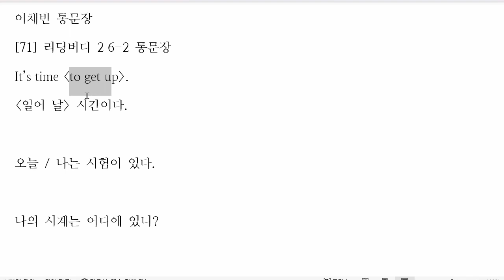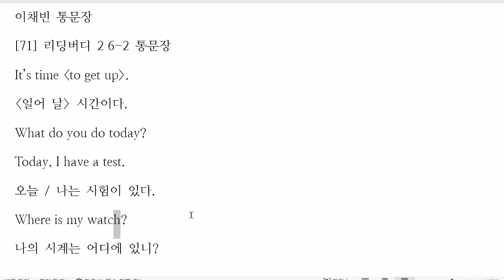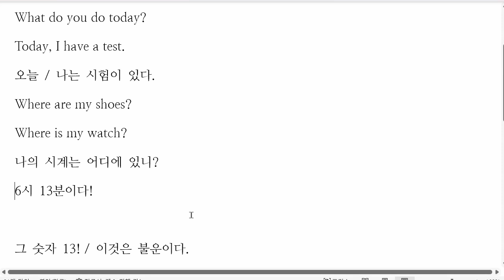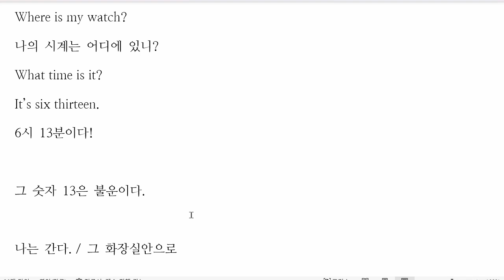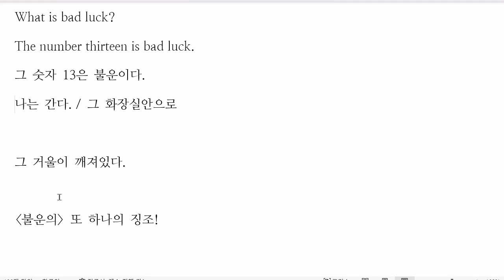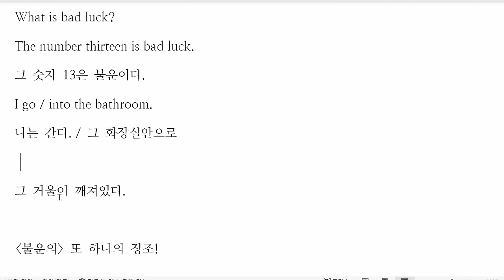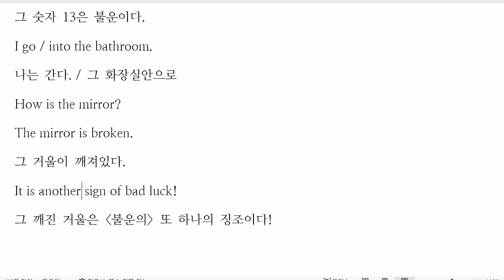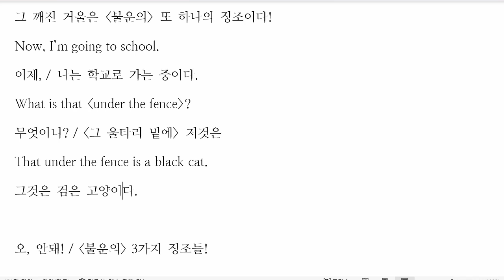이채빈 2022 12 02 통문장 말하기 쓰기 성취도 90